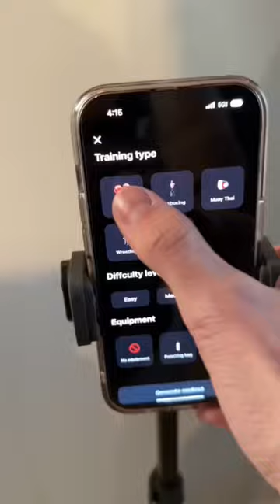How to get better at boxing at home?